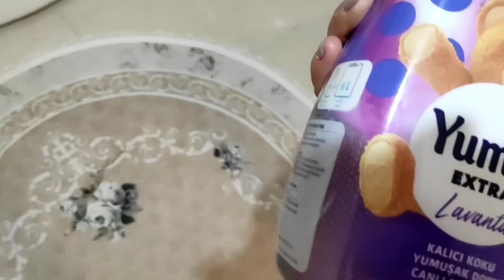BEN ÖLDÜRMEDİM😔BEN CANİMİYİM😔KİMSENİN AHINI ALMA⁉️